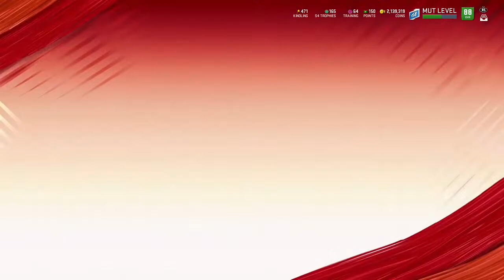50K IN 5 MIN! BEST COIN MAKING METHOD MADDEN 20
This is instant coins for anyone with 150k or more. Snipe these cards until you get to that amount